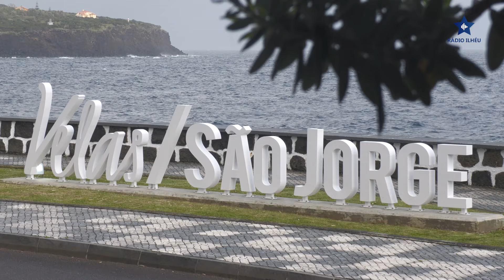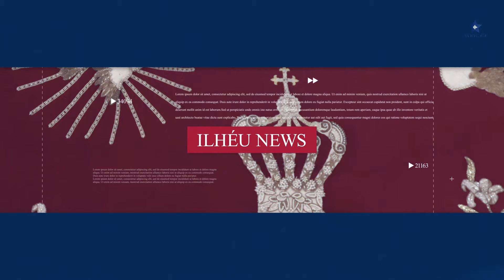Velas. Evandro Meneses apresentou 'ViolaIntemporal'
Realizou-se na noite de 3 de maio do corrente ano no Auditório Municipal de Velas, na ilha de São Jorge, a Sessão de Abertura do II Festival das Reservas da Biosfera de Portugal. Após a Sessão de Abertura, os presentes foram presenteados com um Concerto de Viola da Terra por Evandro Meneses e Tocadores de Viola da Ilha de São Jorge, intitulado 'Viola Intemporal'.

Lina Monteiro, Agostinho, Luís e Isidro Brasil acompanharam Evandro Meneses neste concerto, que contou com vários momentos musicais ao longo de todo o espetáculo.